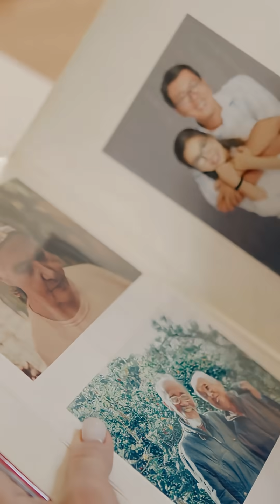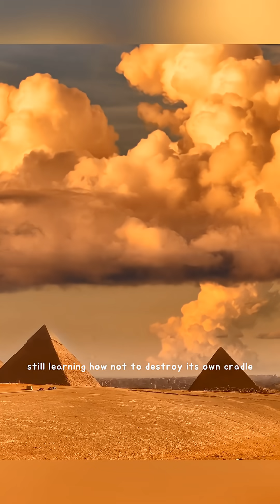Why Do We Exist at All? | A Cosmic Perspective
We are made of star stuff—but meaning was never guaranteed.
From a pale blue dot to the vast universe, this is a quiet reminder of why curiosity matters.